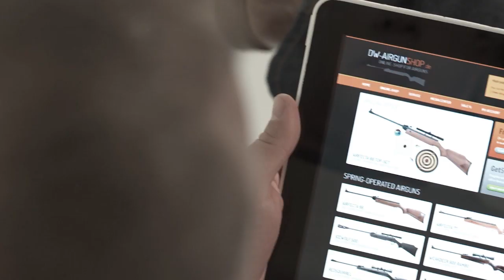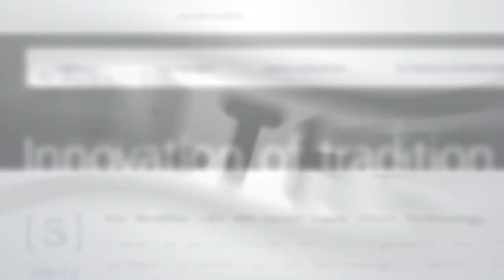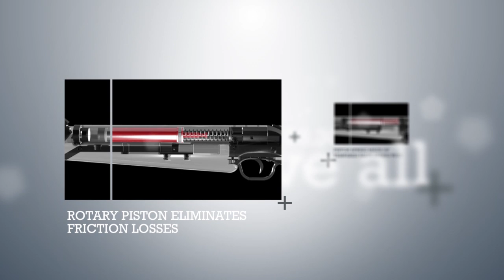Walther LGV Trailer English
When it designed the LGV, Walther focused on improving the repeat accuracy of the hinge, an essential precision factor in a break-barrel rifle. This was achieved by means of a new barrel with positive locking,  representing a significant improvement over the non-positive barrel locks used in break-barrel systems up to that time.

Now, almost 50 years after developing the first LGV, a new break-barrel rifle is presented: the LGV 2012. Decades of experience plus enormous technical expertise have gone into the new models in this series.  Marksmen will discover totally new qualities in a break-barrel rifle:  never has shooting been so quiet and free of vibrations, and increased accuracy is the reward.